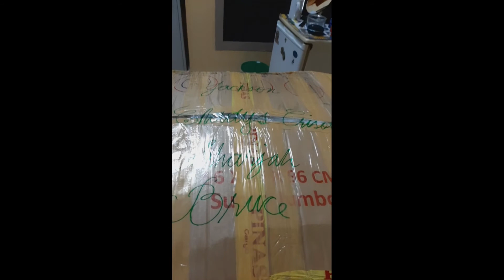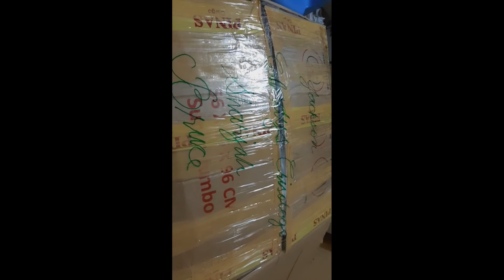TIPS PARA SAFETY MGA ITEMS NA PADALA SA BAGAHE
This is my personal vlog for people's safety while packing items